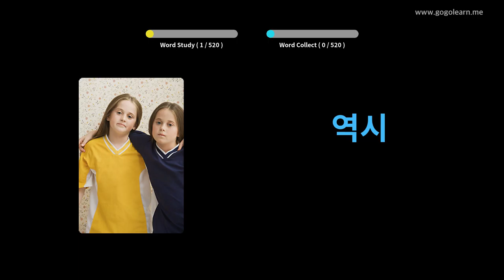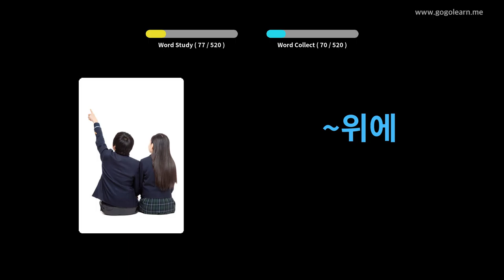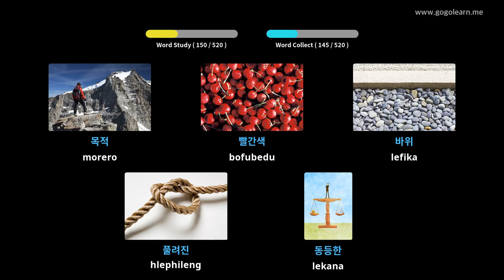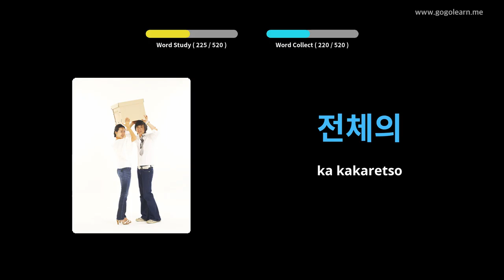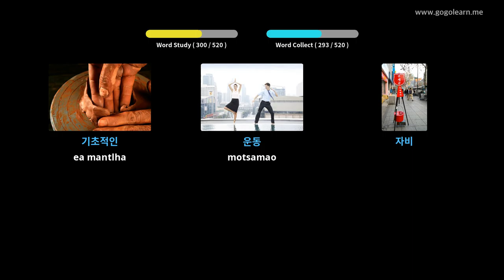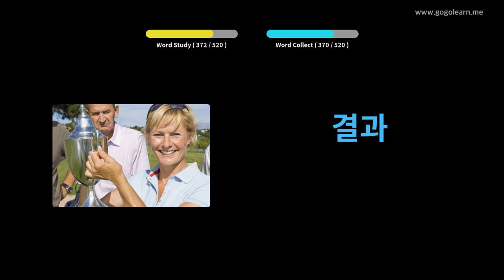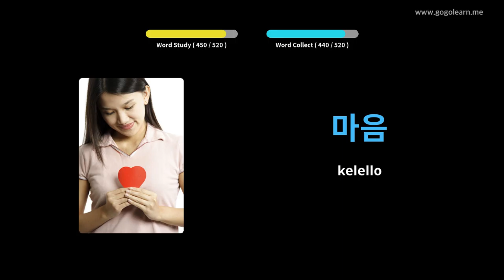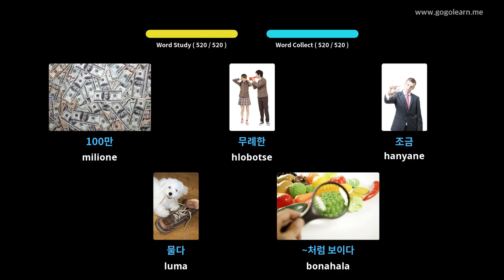Sekolo sa Sekolo sa Sekolo sa Sekolo sa Korea | Golearn